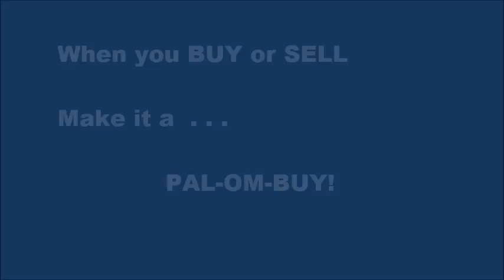Halloween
Halloween Skit